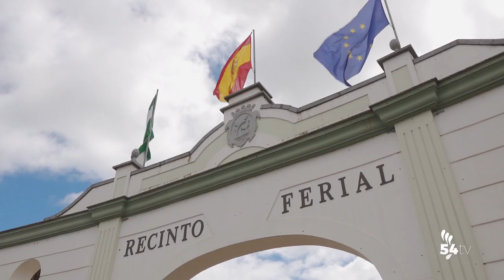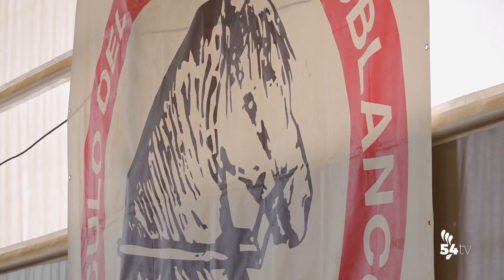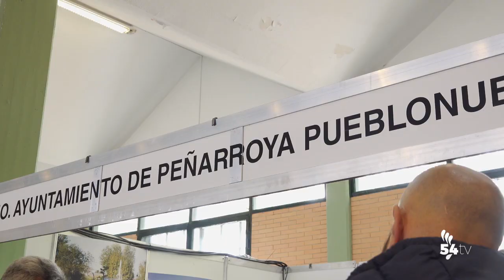FIN DE SEMANA Y CLAUSURA Feria Agroganadera y Agroalimentaria del Valle de los Pedroches 2022